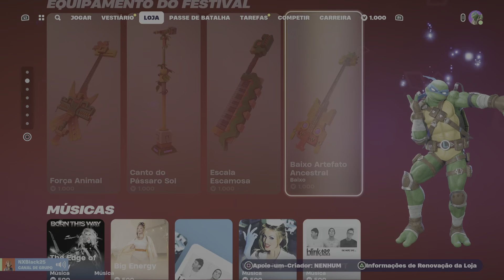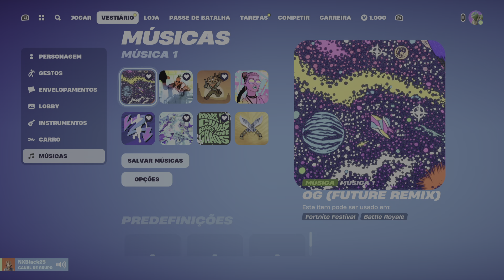Fortnite! Mais uma victory com Larissa e Luquinha